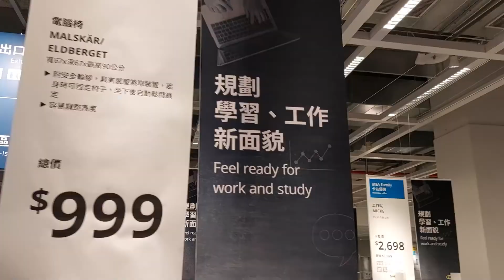【期中相調】陽光、沙灘🏐、IKEA | 童心未泯的悠閒相調行程 | Vlog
2022/10/3期中相調
這次是蔡BON特輯
可以看到很多童忻未泯的畫面😂
btw遊樂器材和沙排真的不錯玩